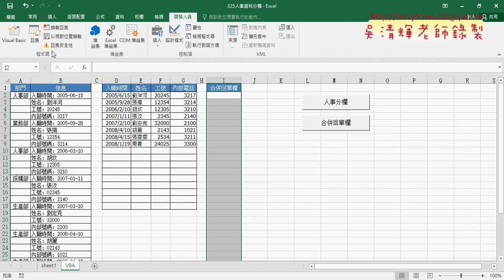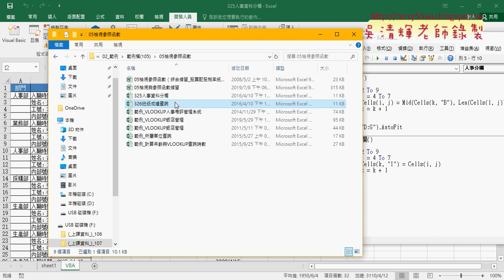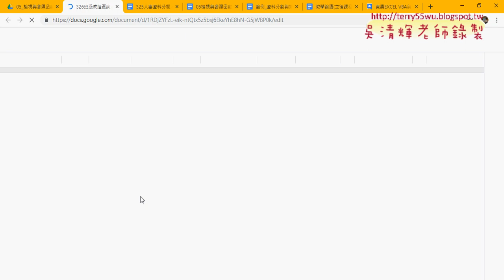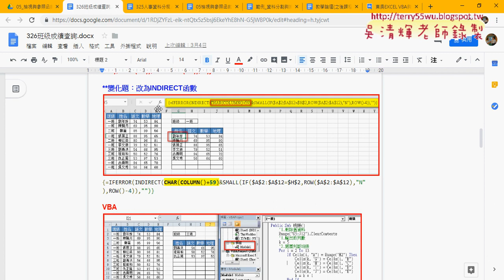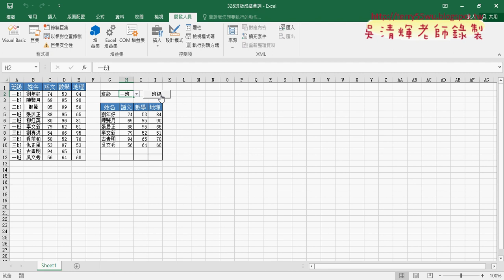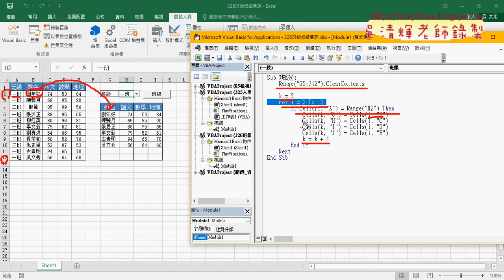06 班級成績查詢直接用VBA查詢